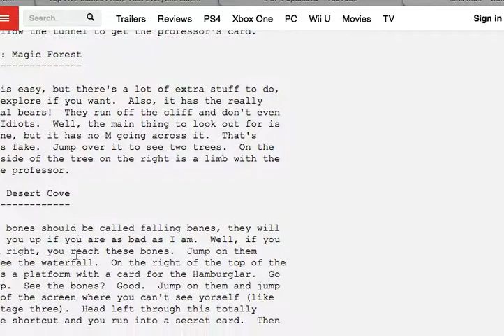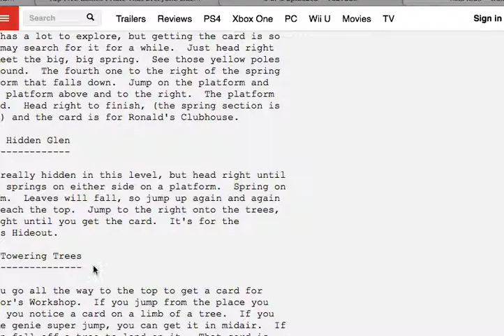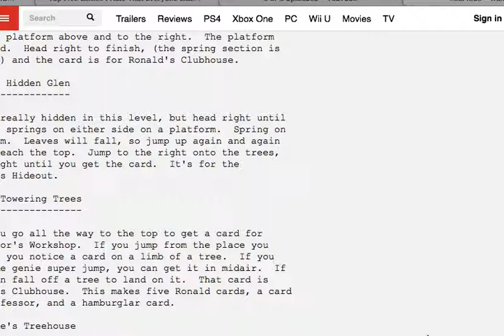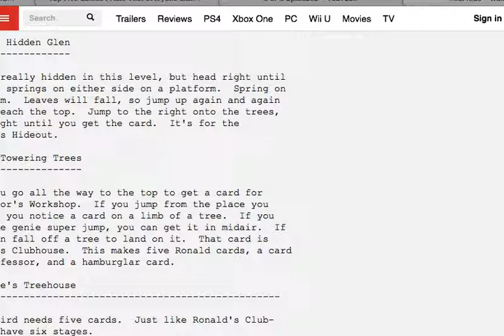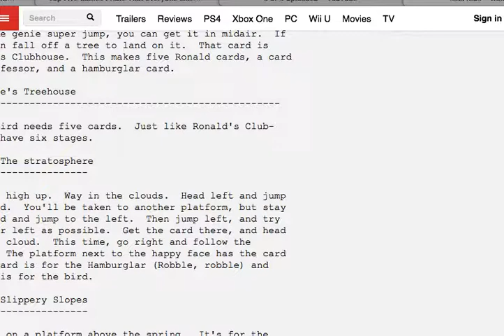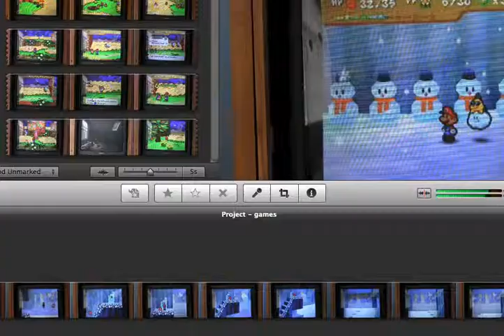McKids Episode 13: Hamburgler Cards